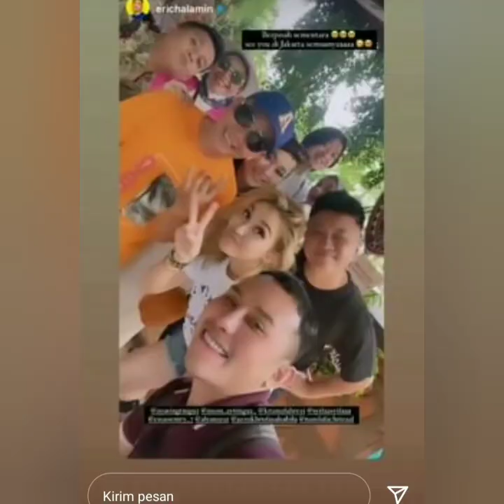Full ISI IGS Ayu tingting Siang Ini. Banyak yang Spesial & Buat Bahagia. coba putar ini